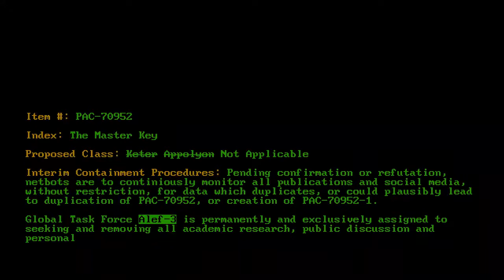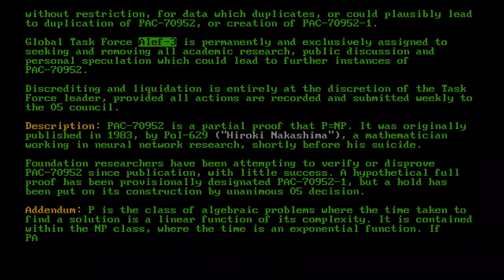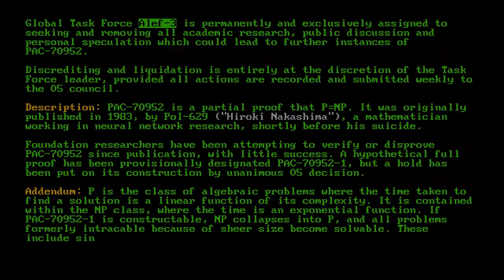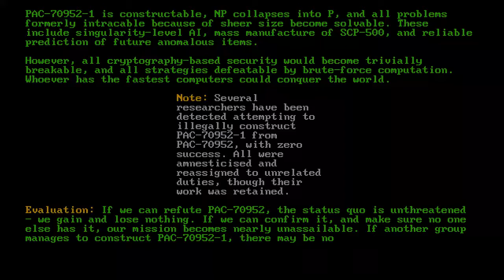PAC-70952 - The Master Key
Code: PAC-70952
Title: The Master Key